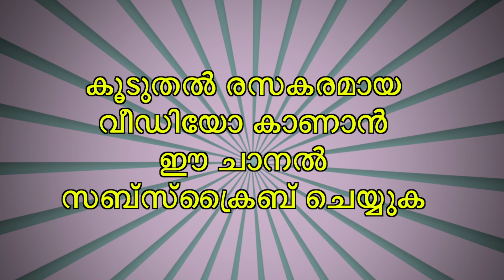താലി മേടിക്കാൻ മമ്മൂട്ടിയുടെ കയ്യിൽ നിന്ന് 2000 രൂപ കടം മേടിച്ച കഥ | Sreenivasan |Vimala Sreenivasan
താലി മേടിക്കാൻ മമ്മൂട്ടിയുടെ കയ്യിൽ നിന്ന് 2000 രൂപ കടം മേടിച്ച കഥ | Exclusive Interview with Sreenivasan and Vimala Sreenivasan

പുതിയ വാർത്തകൾക്കും വിശേഷങ്ങൾക്കുമായി കേരള ബ്രേക്കിംഗ് ന്യൂസ് സബ്സ്ക്രൈബ് ചെയ്യൂ...

കൂടെയുള്ള ബെൽ ബട്ടൺ കുടി ക്ലിക്ക് ചെയുമ്പോൾ വാർത്തകൾ നോട്ടിഫിക്കേഷനായി അതിവേഗത്തിൽ ലഭിക്കുന്നതാണ്